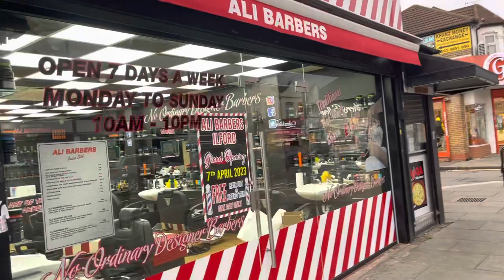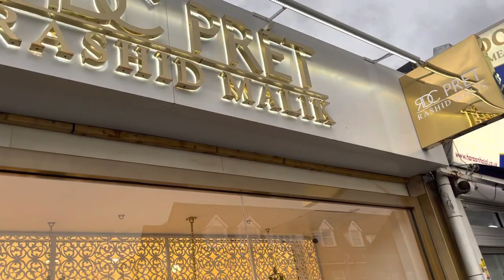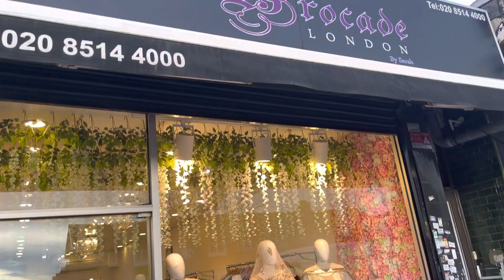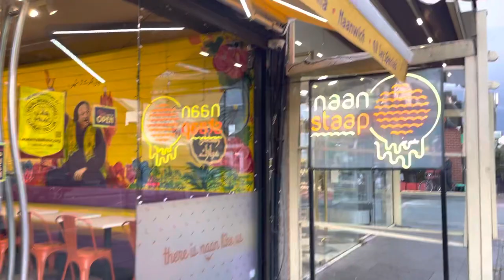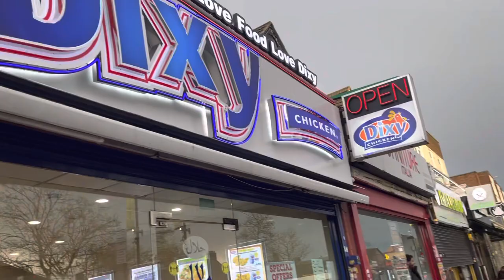Ilford Lane I East London IHalal Restaurants I Grocery Shops IGarment Shops [4K HDR]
A crowded place full of shops and halal restaurants. It has huge variety of traditional Asian dresses for multiple occasions.